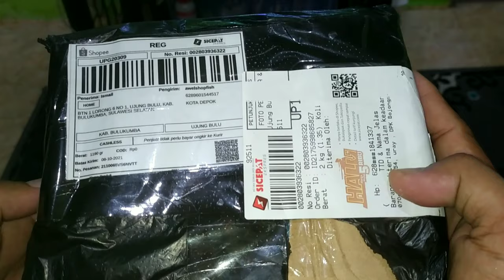IKAN KONGO TETRA FROM BOGOR TO BULUKUMBA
pada Video ini akan di bahas salah satu ikan paling cantik di keluarga tetra

J
A
N
G
A
N